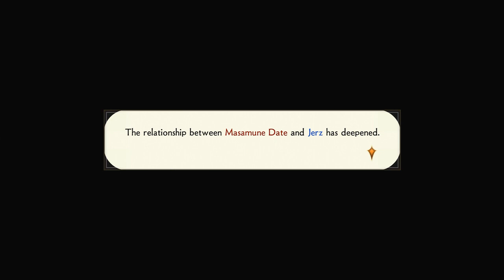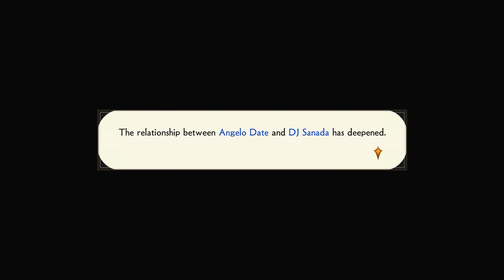Samurai Warriors 4 Empires [PS4] | Community Playthrough! #4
Samurai Warriors 4 Empires; Genesis Mode; Community playthrough! Can our community take over Japan?!
Going to make daily uploads of this game for a while, so be sure to stick around and keep an eye on the playlist below. :)

Do you upload videos? Looking for a YouTube Partnership?